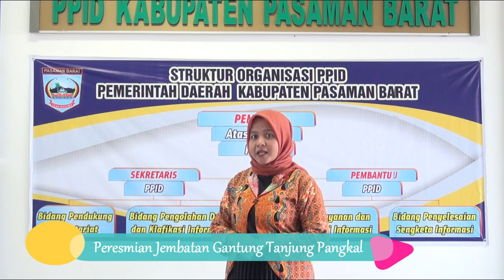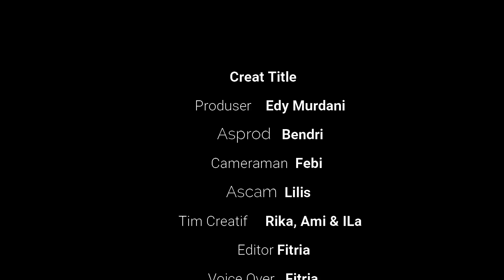Bupati Yulianto, meresmikan jembatan gantung Tanjung Pangkal, Kabupaten Pasaman Barat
Nantikan berita terupdate Seputar Pasaman Barat